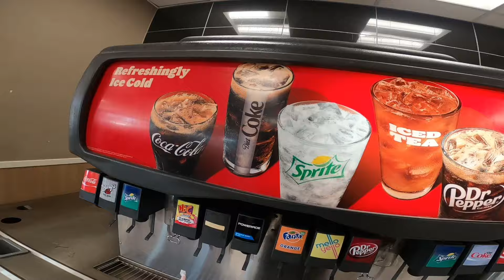Burger King Addams Family Meal! (Wednesday's Whopper, Gomez's Churro Fries, Morticia's KooKie Shake)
Over the years, Burger King has given its Guests something to scream about during the Halloween season with unique culinary innovations like the Ghost Pepper Whopper, Ghost Pepper Chicken Fries, and more. Now, Burger King is inviting Guests to pull up a seat at the table with their favorite family (and Thing, of course) as the brand brings unique The Addams Family-inspired offerings to menus nationwide, including:

Wednesday’s Whopper – Enjoy the iconic flame-grilled Whopper topped with Swiss cheese, tomatoes, lettuce, mayonnaise, ketchup, pickles, and onions all toasted on a purple bun that gets its hue from purple potato topped with black sesame seeds.

Thing’s Rings – Hold tight to Thing’s Rings, signature BK crispy onion rings served in themed packaging of The Addams Family’s beloved, but mysterious one-handed helper – Thing!

Gomez’s Churro Fries – Keep the flames of love alive with Gomez’s Churro Fries – deliciously crispy, fried churros coated in cinnamon sugar and paired with chocolate dipping sauce.

Morticia’s Kooky Chocolate Shake – You don’t have to be a psychic to know you’ll love this delicious shake that features creamy soft serve mixed with chocolate cake batter fudge and topped with black and purple cookie pieces.